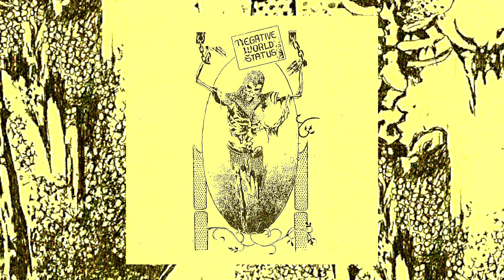Negative World Status - Negative World Status Demo (2023)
Garage punk from Philadelphia, Pennsylvania, USA. Released August 15, 2023.

00:00 Body Coffin
02:29 Obsolete
04:44 Xanny Zombie

Cassidy - Drums
Caleb - Guitars, Bass, Vocal
Walter - Synth

cover art by Cassidy